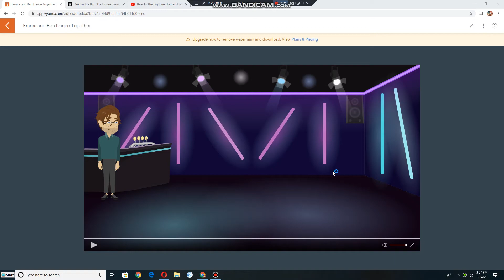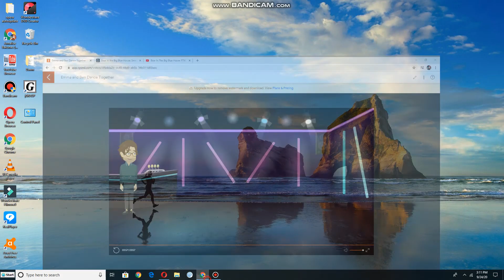Emma and Ben dance to Together